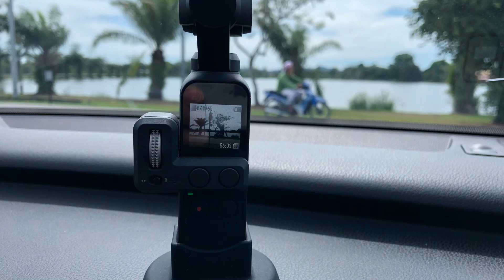Osmo Pocket Basics | cara guna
Basics to use DJI Osmo Pocket. It includes the way to record video, snap pictures, settings, how to view recorded items, etc.

This video also includes how to use controller wheel.